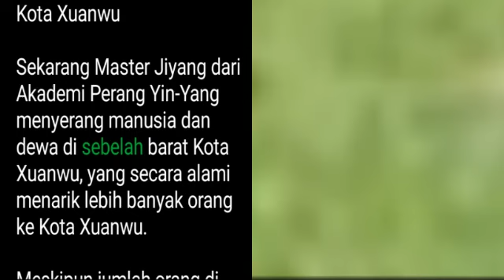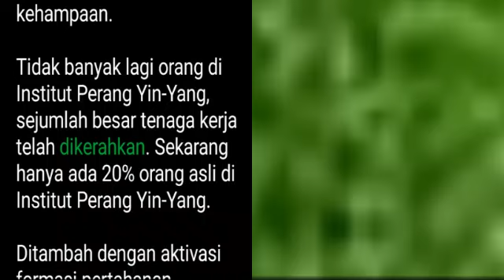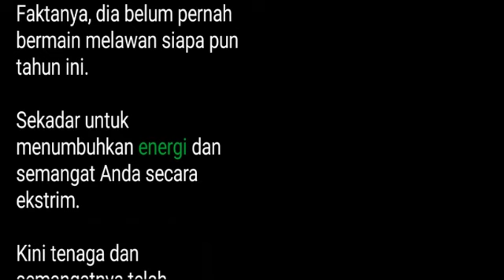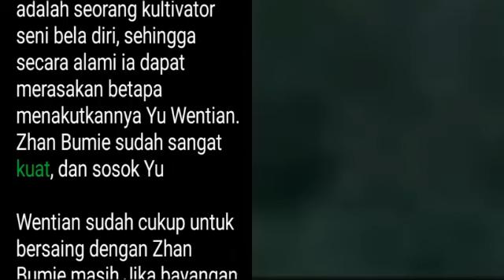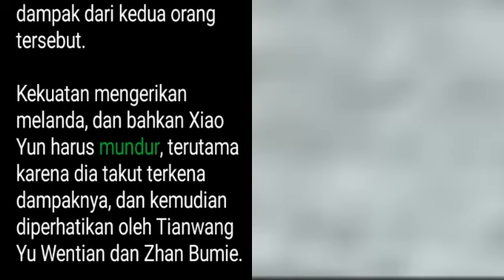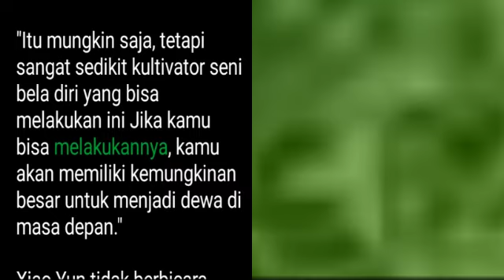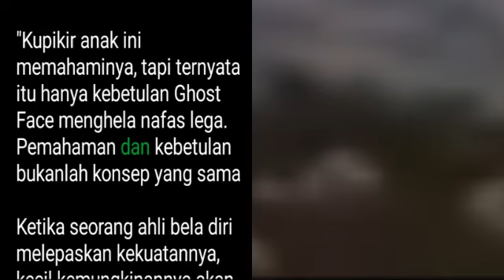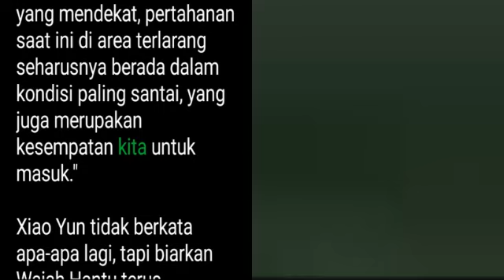Bab 1551-1552 | Dewa Bela Diri, Derrick Xiao